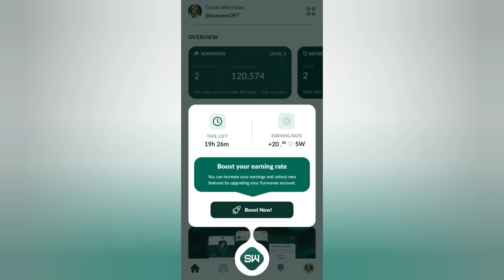Sunwave mining app with Refral Link // Create account